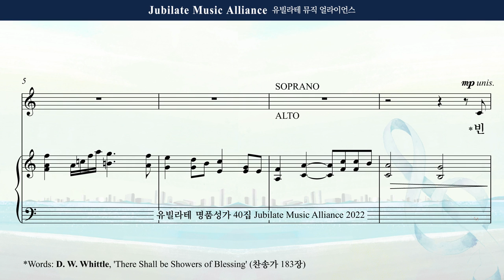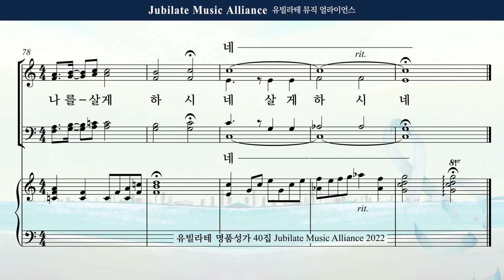[유빌라테 Special Edition 40집] 25. 조성옥 - 빈 들에 마른 풀같이 합창